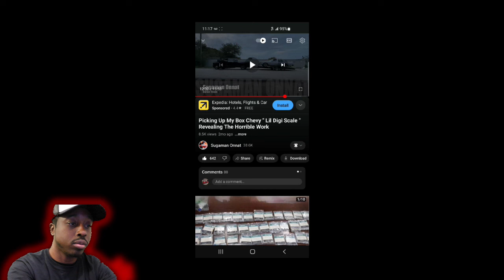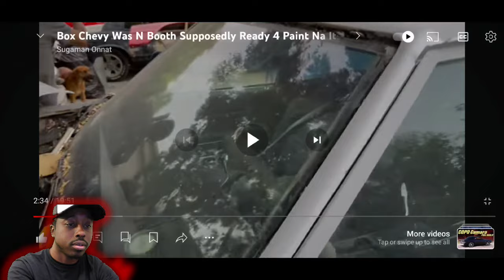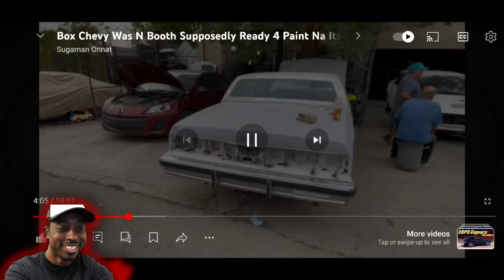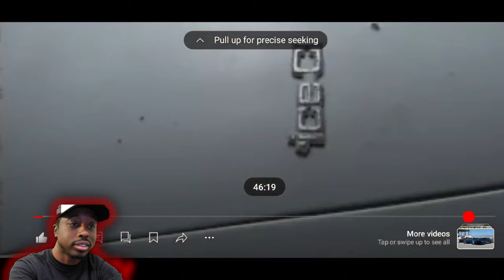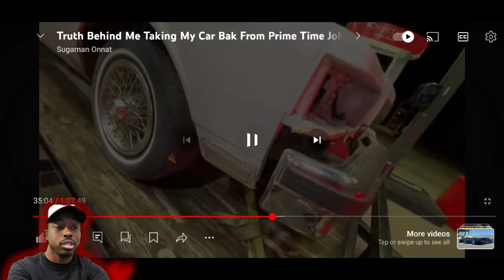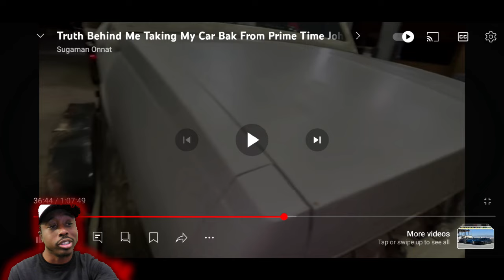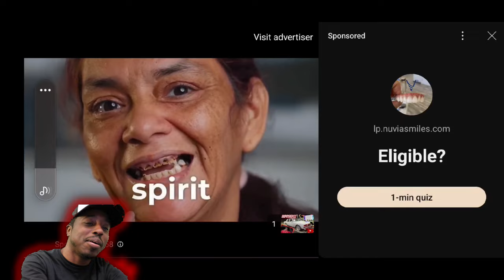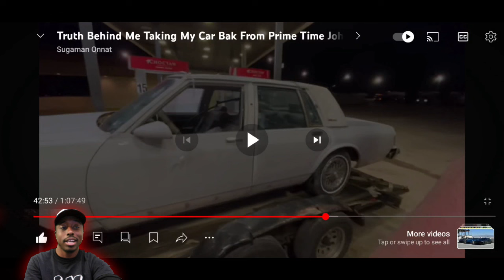Box Chevy Gets Kicked Out The PaintBooth and Owner Is Heated! 😱😱😱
tunechee_